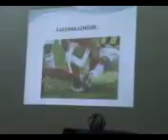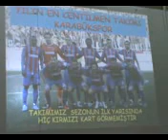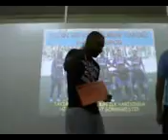Esentepe İlköğretim Okulu öğrencilerinden Kardemir Karabükspor'a ödül